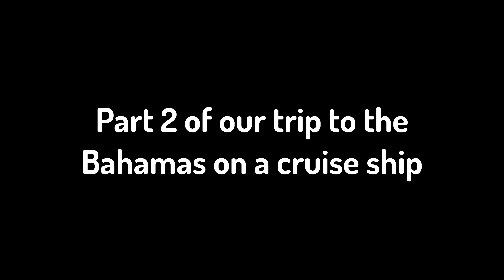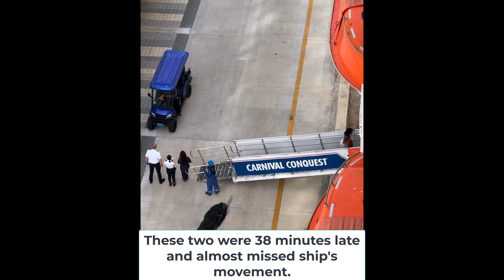We visit Nassau Bahamas on a BIG cruise ship